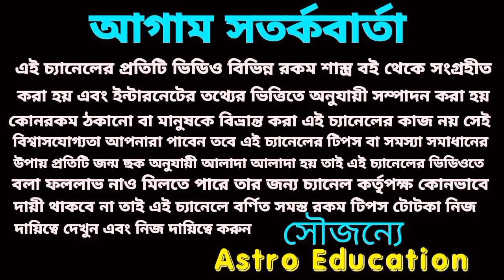কন্যা রাশির অর্থ আসবে ! ১২ বছর পর মহা পরিবর্তন!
বৃহস্পতির রাশি পরিবর্তনে কন্যা রাশির উপর কি প্রভাব পড়তে চলেছে আগামী এক বছরে এই বিষয় নিয়ে এই ভিডিওতে বিস্তারিত আলোচনা করা হয়েছে